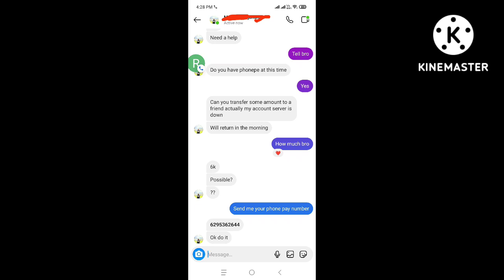Scammer created a profile of my friend on Instagram. money insta scammer